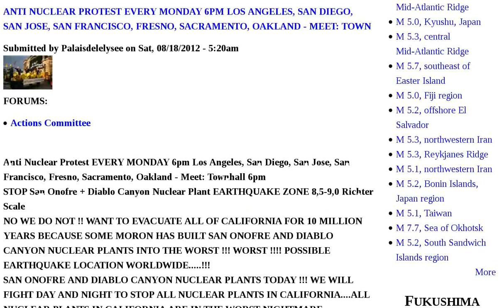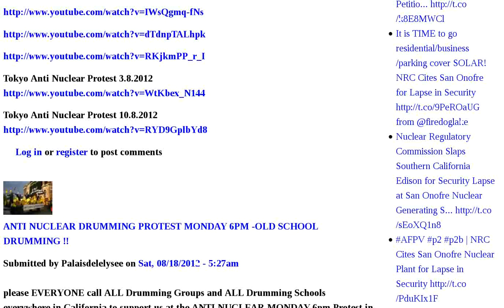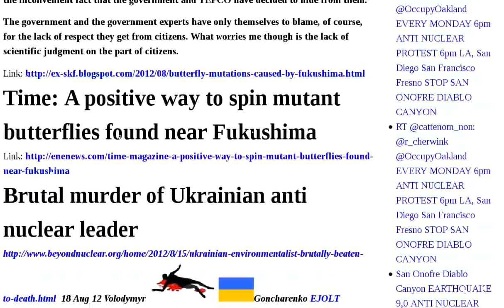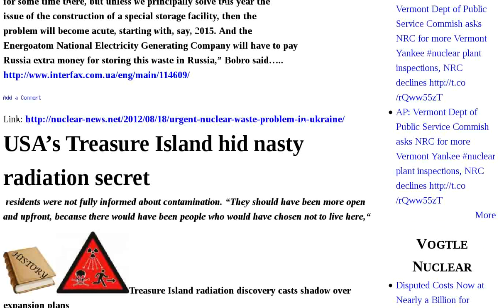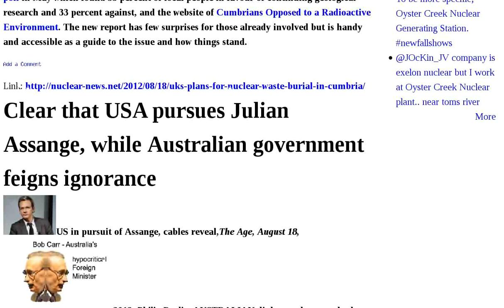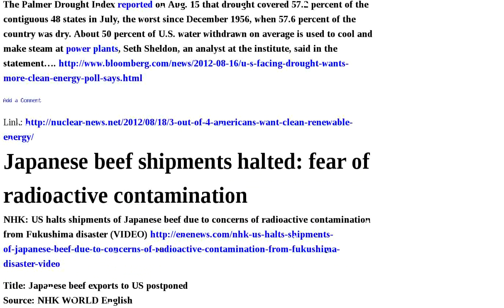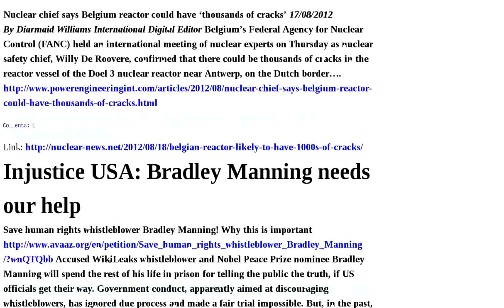San Assange Waste Usa Los Angeles Now Anti Julian Ecuador Radiation Radioactive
Occupy Los Angeles: Anti Nuclear Protest EVERY MONDAY 6pm Los Angeles, San Diego, San Jose, San Francisco, Fresno, Sacramento, Oakland - Meet: Town | NHK: "The unimaginable was happening" — Workers say part of Reactor 2 containment vessel destroyed — "We heard a loud bang pressure is now zero" VIDEO, 50 min. | Officials: Sinkhole growing in direction of drilling rig there to investigate troubled salt cavern — Now about 900 feet from edge | "Butterfly Mutations Caused by Fukushima Radiation" a Redux of the Sokal Affair? | Time: A positive way to spin mutant butterflies found near Fukushima | Brutal murder of Ukrainian anti nuclear leader | Urgent nuclear waste problem in Ukraine | USA's Treasure Island hid nasty radiation secret | UK's plans for nuclear waste burial in Cumbria | Clear that USA pursues Julian Assange, while Australian government feigns ignorance | International Court of Justice may hear case for Julian Assange's refuge in Ecuador | Youtube - Assange granted asylum by Ecuador | Proliferated sunflower in Yamagata | Using deceptive measuring to make low level radiation look safe | NIRS: Perfect Storm Coming on Radioactive Waste | Australians lead the world in distributed solar energy on housetops | 3 out of 4 Americans want clean, renewable, energy | Japanese beef shipments halted: fear of radioactive contamination | Belgian reactor likely to have 1000s of cracks | Injustice USA: Bradley Manning needs our Audio